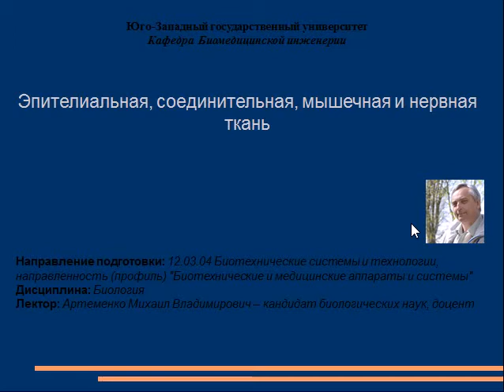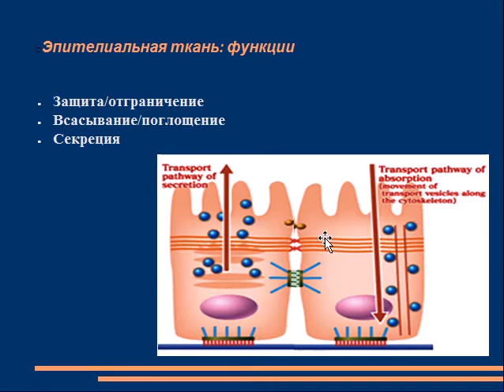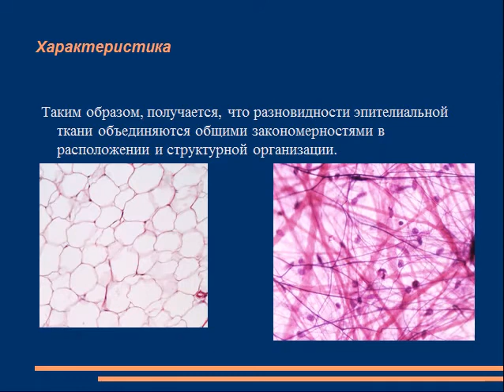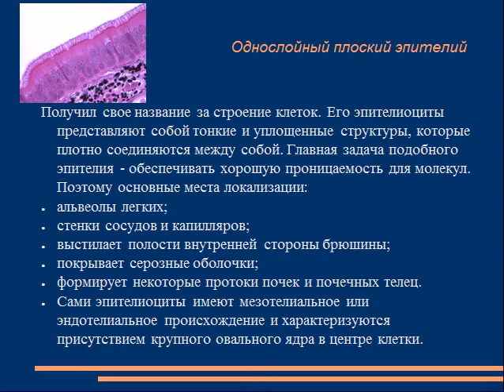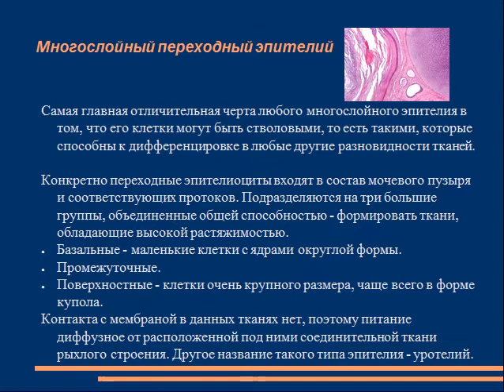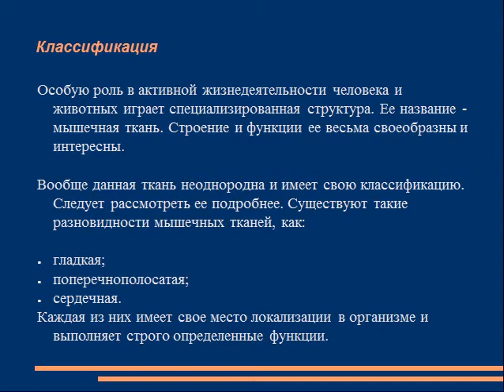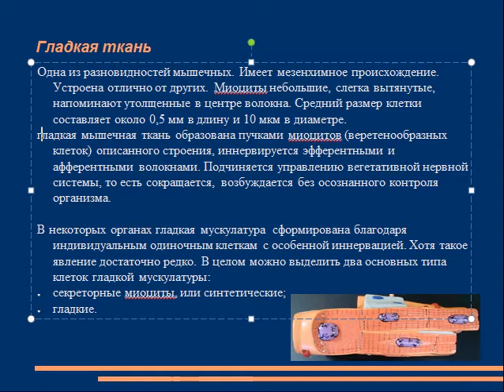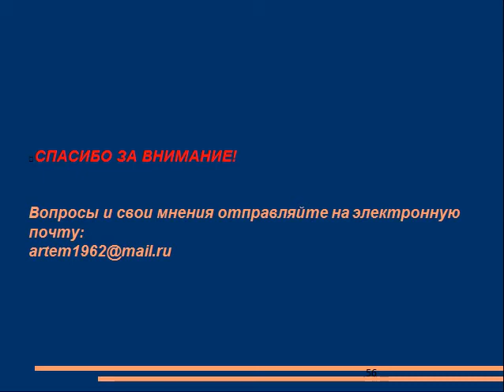Артеменко М.В. Лекция №5 «Ткани»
Лекция №5 на тему «Ткани» по дисциплине «Биология».
Лекцию подготовил и прочитал кандидат биологических наук, доцент кафедры Биомедицинской инженерии ЮЗГУ Артеменко Михаил Владимирович.